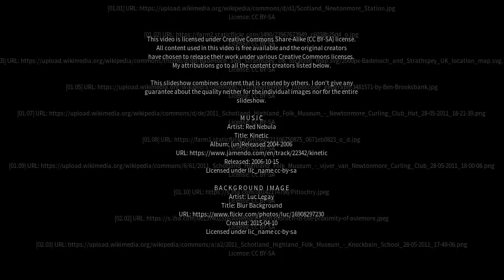Best places to visit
Best places to visit - Newtonmore (United Kingdom) Best places to visit - Slideshows from all over the world - City trips, nature pictures, etc.